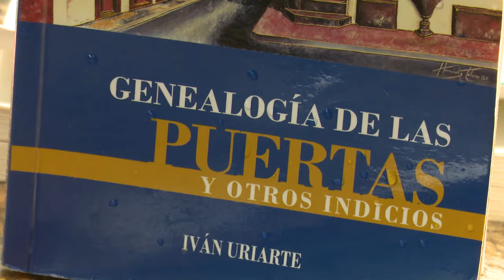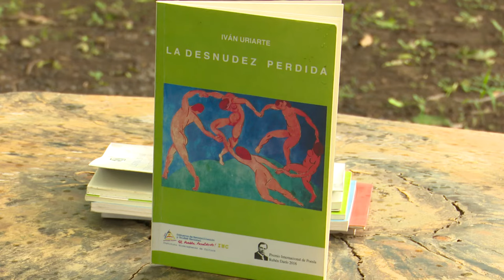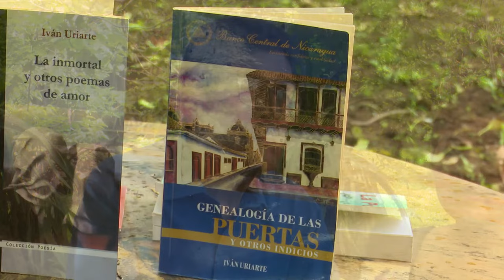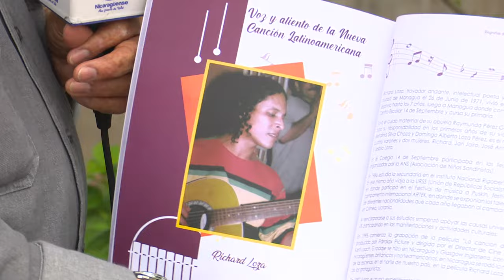ASI ES NICARAGUA UNA PLÁTICA CON IVÁN URIARTE